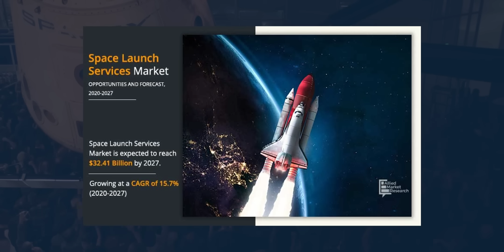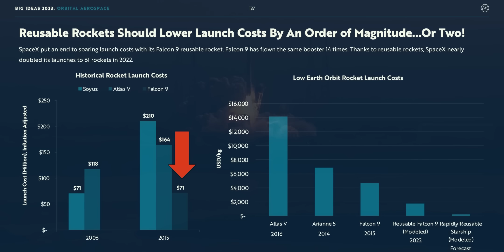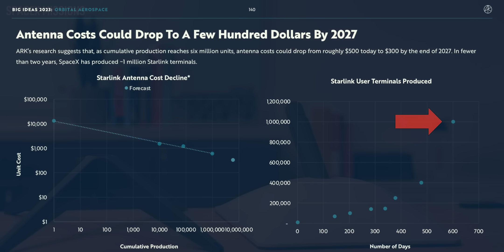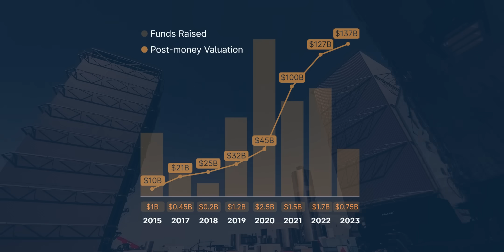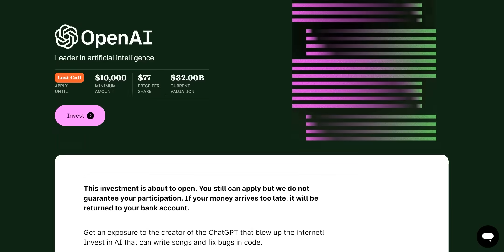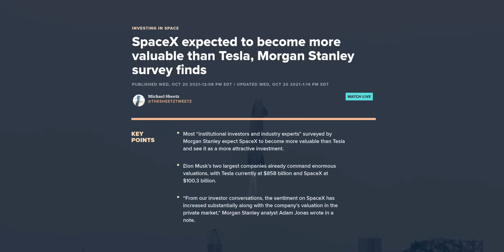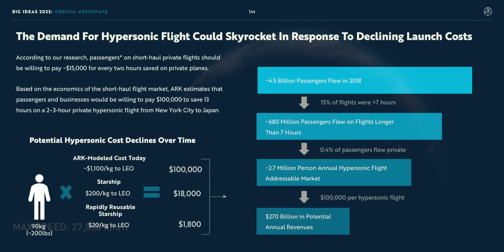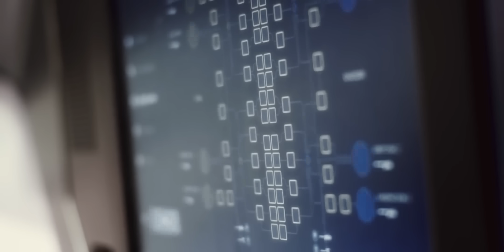🚀 Bigger Than ChatGPT? 4 Ways to Buy SpaceX Stock Now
elonmusk just raised $750M for spacex at a $137B valuation. That's up 37% from just 15 months ago, while the stock market went down 15% over the same time period. After SpaceX's Starship Test Flight, it could climb even higher.

There are several ways for investors to get access to SpaceX stock. For example, Google parent company Alphabet (GOOG stock) owns 10% of SpaceX and several funds hold SpaceX directly.

💰 Want my research and stock picks? Let me know

@CNBC Elon Musk says an IPO of SpaceX’s Starlink satellite internet business is still 3 or 4 years away

@CNBCtelevision NASA taps SpaceX for 5 more astronaut missions worth $1.4 billion

Ways to Invest in SpaceX:
Accredited Investors can invest in SpaceX and OpenAI via Dizraptor (until April 3)

SpaceX Raises $1 Billion from Google and Fidelity for Satellite Internet Project

Timestamps
00:00 Introduction
02:20 SpaceX Launch Services
05:05 SpaceX's Starlink Program
07:01 Investing in SpaceX
11:18 SpaceX's Starship Program